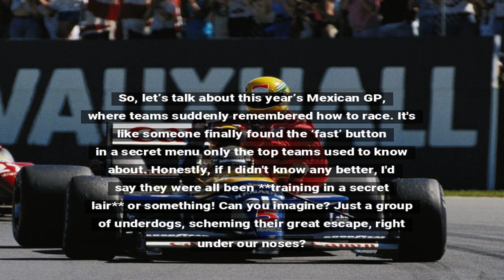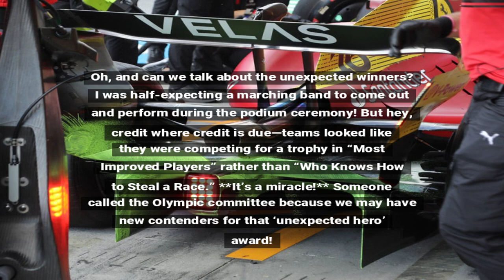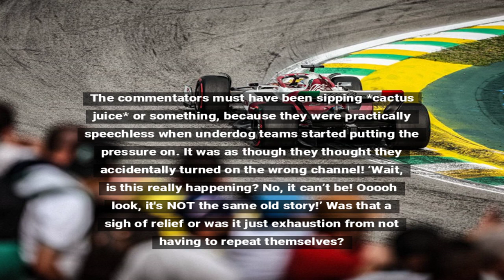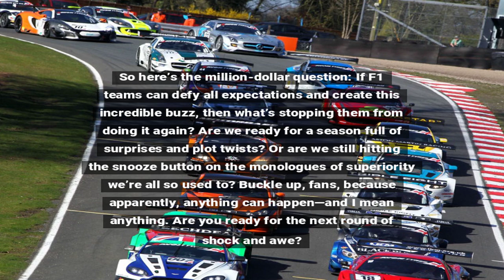F1 Teams Break Tradition for Mexican Victory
In a surprising turn of events, Formula 1 teams managed to defy historical trends during the race in Mexico. Historically dominated by select teams, this year's race showcased an unexpected competitiveness. The article explores how various teams capitalized on unique circumstances to vie for victory, challenging established norms in the sport.